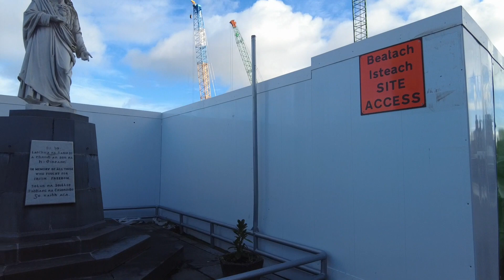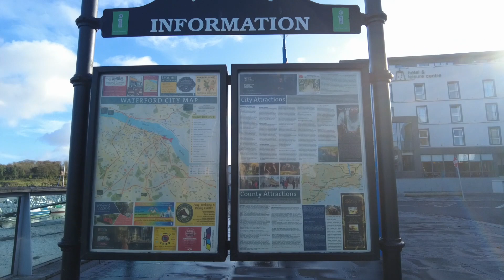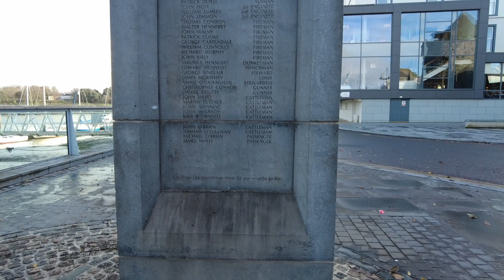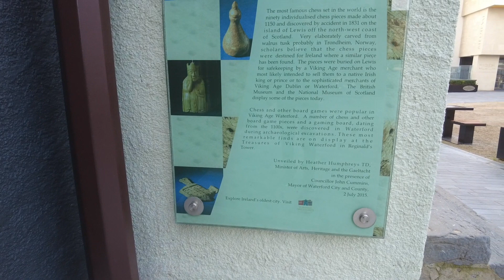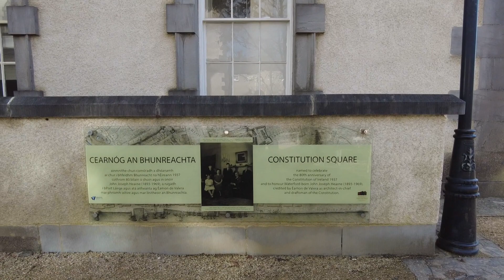WATERFORD CITY IRELAND, Walking Tour, Waterford Crystal, Waterford Museum, Full Tour 4K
Waterford city Walking tour  Ireland. Join us for a 4K Walking tour through Waterford Ireland.  Enjoy the ambience of  Waterford city, Waterford crystal, Waterford museum and city center. Famed glass manufacturer Waterford Crystal began here in 1783. explore the contemporary city with lively restaurants and bars. Shopping center and place to sit and relax.  This virtual walking tour of Waterford City .  it's film and recorded Tuesday 14th of November, 2023. Temp: 11°C